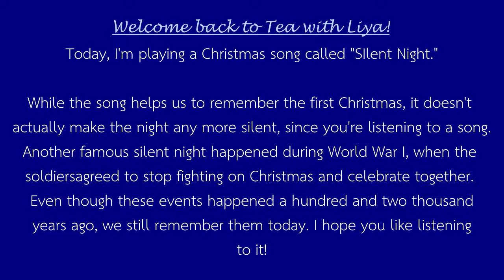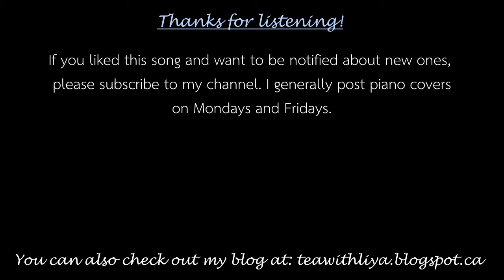Silent Night - Piano and Vocal Cover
Welcome back to Tea with Liya! Today, I'm playing a Christmas song called "Silent Night." The list of Christmas songs is almost done, and since Christmas Eve is often celebrated in the evening, I decided to choose this song for today. If you actually wanted a silent night, you would be sleeping, not listening to this song. I think you just came here because you wanted to celebrate Christmas. I hope you like this song!

Tea with Liya is a channel all about making your life better with music. I'm currently posting piano covers on Mondays and Fridays. Here you can listen to jazz, classical music, and some hymns.

I do not own the copyright for any of these songs unless otherwise mentioned, but I hope that my covers are only bringing positive effects for this song and for you!

That means they'll be recommended to more people, who will be able to listen to more music!